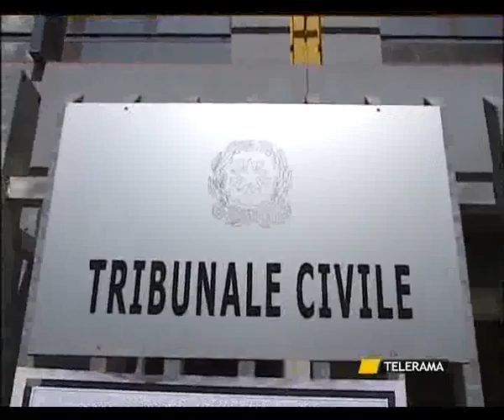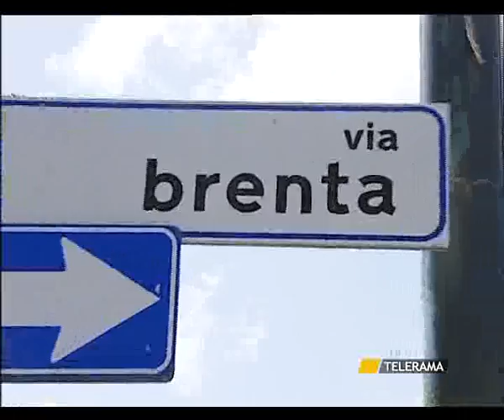SVZ LECCE PAPA' CASSAINTEGRATO 31 7 12